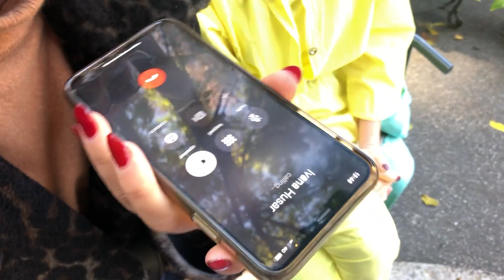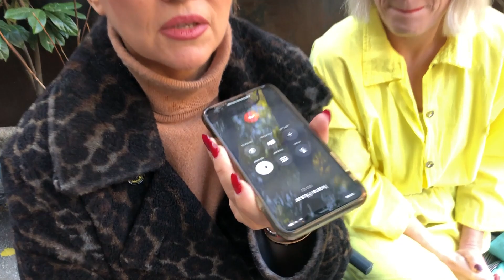Nina Badrić otkrila fakape koje bi najradije zaboravila: "Zemljo, otvori se!" | FAKAP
Nina Badrić pridružila se Miji Kovačić i Idi Prester u novoj epizodi serijala Fakap u kojoj im je priznala koji je njezin najveći životni fakap.